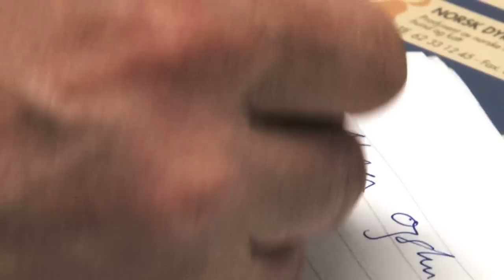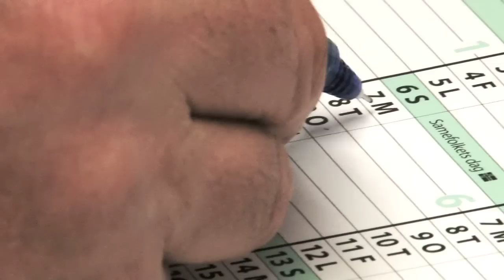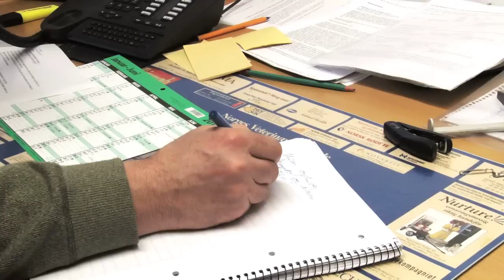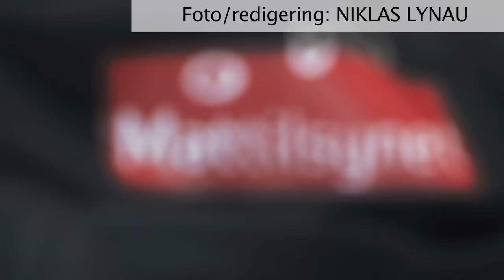Mattilsynet - pasientintervju der henvendelsen blir avvist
Informasjonsvideo der en pasient ringer inn til Mattilsynet fordi hun tror hun har blitt matforgiftet. Mattilsynet konkluderer med at det er lite sannsynlig.